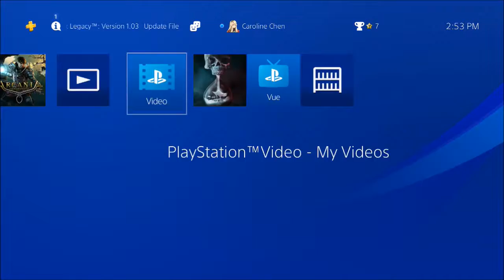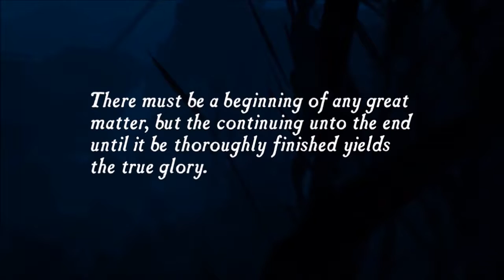Uncharted Drake's Fortune Walkthrough w/commentary Chapter 1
Time for a new walkthrough and I'm excited to play Uncharted the first series. I will do all 5 uncharted games because its one of the best games from Naughty Dog. Back to the video, Nate and Elena found the tomb of Sir Francis Drake's coffin. Meanwhile we have bad guys on our own. I will do these by chapters because it helps me when to cut off the time limit. Also I put it on hard mode so I can a trophy and help me push myself to it because I'm used to normal level.